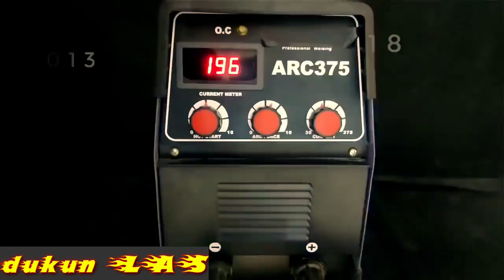semua harus tahu!!! bagaimana seorang tukang las melakukan pekerjaannya dengan logam tipis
teknik pengelasan logam tipis

 Video kali ini adalah cara mengelas tabung tipis segi empat menggunakan las stick, video ini di buat untuk tukang las pemula, cara mengelas untuk pemula
cara pengelasan besi tipis 1 mm yang baik dan benar.

cara mengelas inti fluks

cara mengelas listrik pemula
las listrik
cara las listrik yang benar
belajar las listrik untuk pemula
ngelas listrik
cara mengelas listrik yang baik
belajar ngelas listrik pemula
teknik las listrik
tutorial las listrik pemula
tutorial mengelas listrik pemula
belajar las
teknik las listrik bagi pemula
ngelas
belajar ngelas
cara ngelas
cara belajar las listrik untuk pemula
cara mengelas
teknik mengelas bagi pemula
belajar las listrik
las smaw
cara las besi tipis dengan las listrik
las listrik pemula
cara belajar ngelas listrik
cara las
teknik mengelas listrik
cara las listrik pemula
tutorial mengelas pemula
cara mengelas yang benar
cara pengelasan yang baik dan benar
las
teknik las
cara belajar las
las pemula
las vertikal
teknik pengelasan
teknik pengelasan listrik
belajar mengelas pemula
belajar mengelas untuk pemula
cara mengelas vertikal yg baik
belajar ngelas listrik 450 watt
cara belajar mengelas bagi pemula
cara las listrik
cara las pemula
cara melas listrik yang baik
cara mengelas besi tipis
cara menggunakan las listrik
cara welding yang bagus
las 3g smaw
las mig
las stik